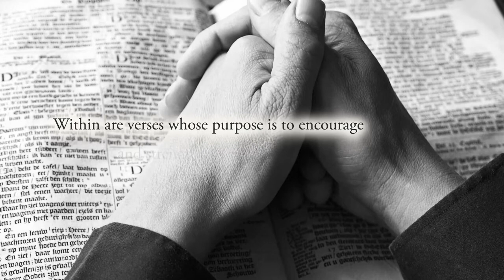Journey of Faith: A Collection of Poems by Landon Edwards